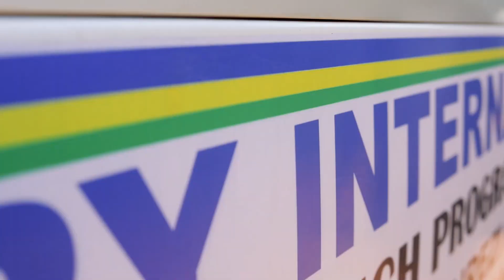MMSC Lower Primary Field trip to Indera Farm.